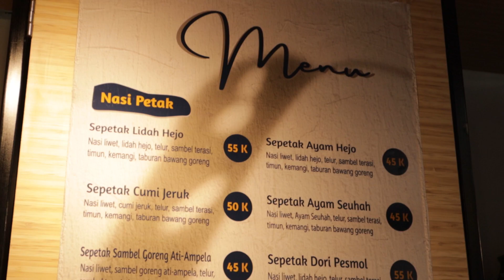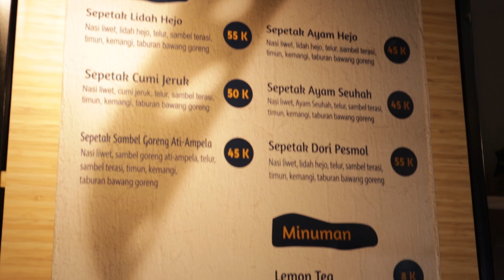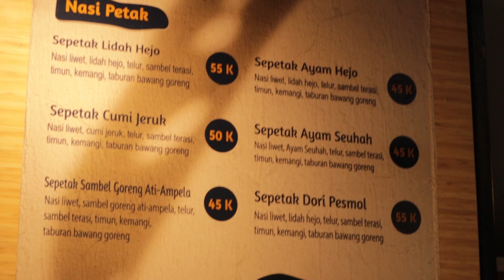BUKTIKAN ENAKNYA KEDAI DAPUR CIKUR PUNYA MOMMY VANTY MCI! | FOOD REVIEW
Halo Guys! hari ini saya ada di Kedai Dapur Cikur punya Mommy Vanty MCI di jalan Metro Pondok Indah Blok.TC No.11. saya akan pesan semua menu di Kedai Dapur Cikur! Unik banget banget makanan disini menggunakan Disposable Packaging yang go green banget dan juga bantu para petani! kira-kira seenak apa makanan-makanannya? kita akan buktikan! saksikan Eric Food Review Selengkapnya!